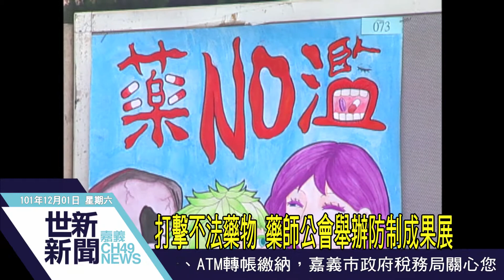世新新聞 打擊不法藥物 藥師公會舉辦防制成果展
打擊不法藥物 藥師公會舉辦防制成果展

根據專家研究，雲嘉南是洗腎盛行率最高的地區，有鑒於不法藥物及毒品危害國人身心甚鉅，加上慢性病多重用藥、中西藥併用，容易衍生出用藥安全問題，嘉義市藥師公會特別結合嘉義市衛生局與教育處，舉辦打擊不法藥物暨藥物濫用防制繪畫成果展，透過繪畫比賽與頒獎，希望讓正確的用藥觀念，向下紮根。